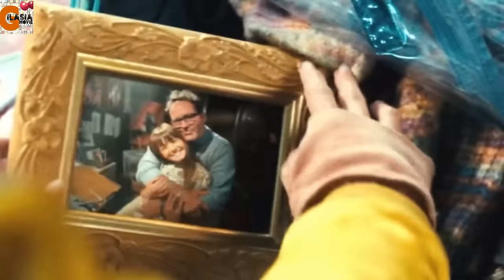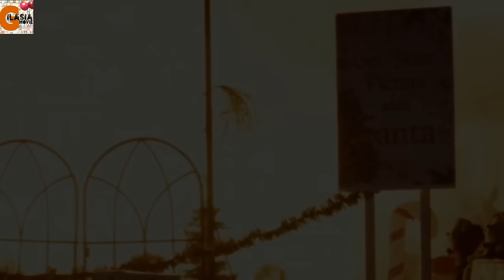دلقک روانی برگشته تا انتقام بگیره | فیلم تریفایر 3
تحلیل و بررسی فیلم تریفایر 3
تحلیل و بررسی فیلم Terrifier 3